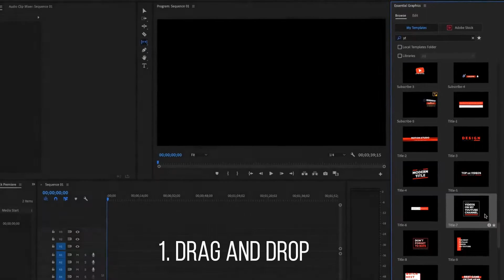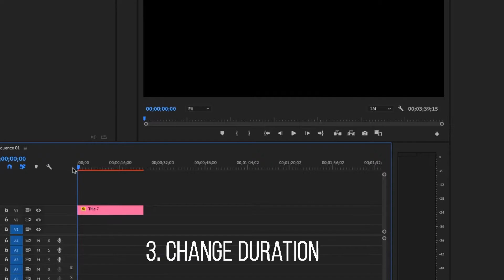Youtube Pack - MOGRT for Premiere (Best After Effects Projects)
Youtube Package – Hi youtuber! Are you looking for a big pack for your youtube channel promo? This is an Essential Graphics Youtube design package for Adobe Premiere Pro which contains 148 different MOGRT compositions divided into 11 categories to attract more subscribers. You can find here a templates for youtube intro, subscribe button overlays, youtube backgrounds including modern lava design, responsive titles, big bold titles, fast typography openers, quotes typography, callout titles, social media links, youtube outro end cards and awesome transitions. All compositions are created in 4K resolution, but you can very easily resize them thank to the smart scale function.
Use it for any commercial or personal purposes, youtube advertising even during Christmas and Holidays, create broadcast videos.Perfect pack for digital agency.

Features
4K (3840×2160)
148 elements in 11 categories
Easy duration adjust
Universalized Expressions – works with every language
Smart controllers – customize colors and size easily
Video Tutorial Included
Youtube Pack - MOGRT for Premiere - 13

Amazing music used in the preview video: HERE